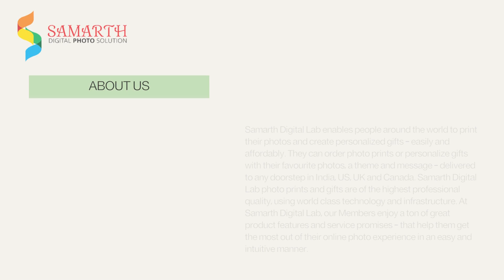SAMARTH DIGITAL PHOTO EXPRESS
ALL TYPES OF PHOTO FRAMES & ALBUMS